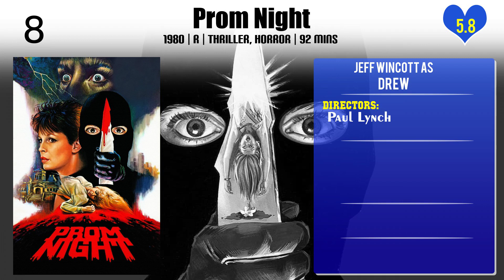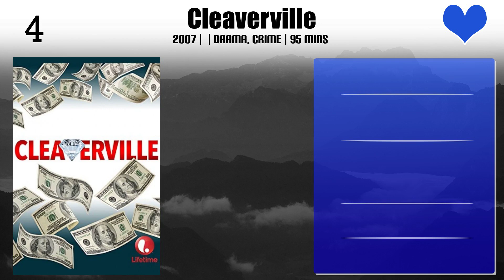Jeff Wincott Top 10 Movies of Jeff Wincott| Best 10 Movies of Jeff Wincott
Top 10 Movies of Jeff Wincott

Find the list of movies by Jeff Wincott you can find more information, movie trailers, posters, reviews, youtube links in below link.

Please Comment down your favorite movie of Jeff Wincott